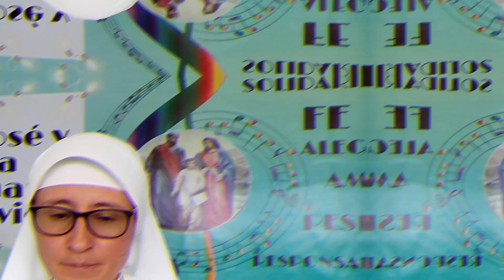Palabras de apertura Mayo